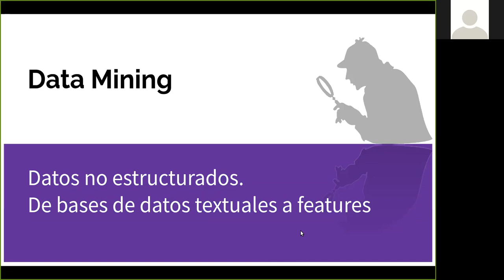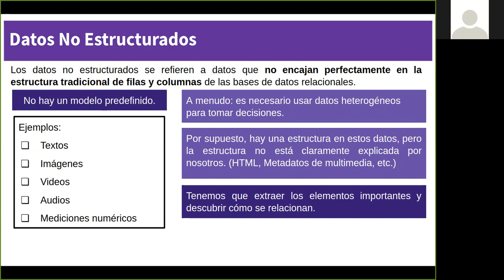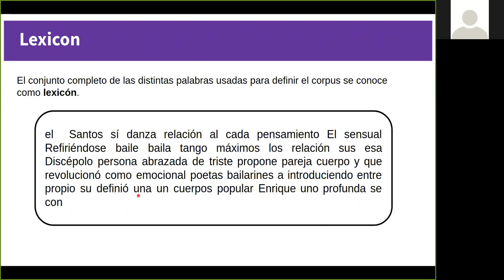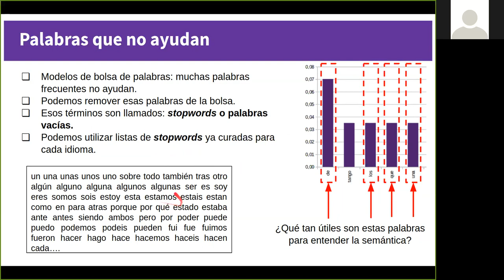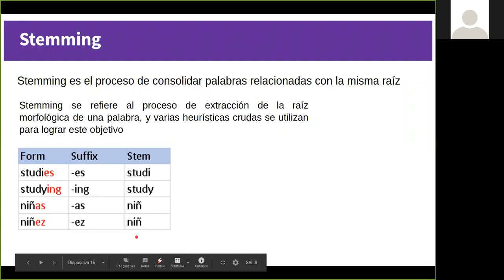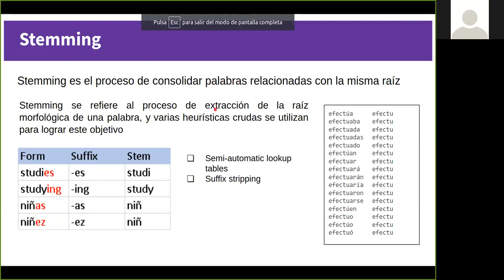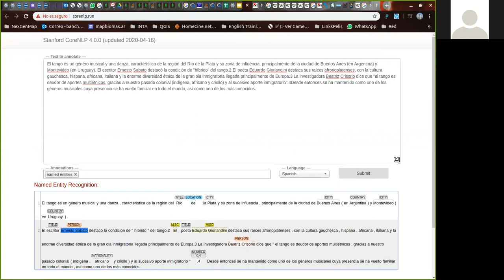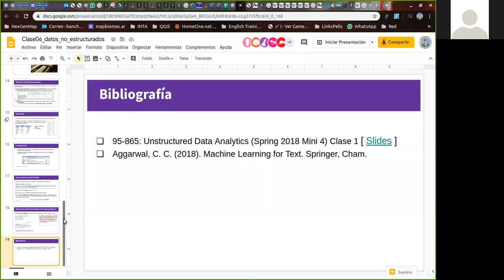Clase 08: Datos No Estructurados. De bases de datos textuales a features